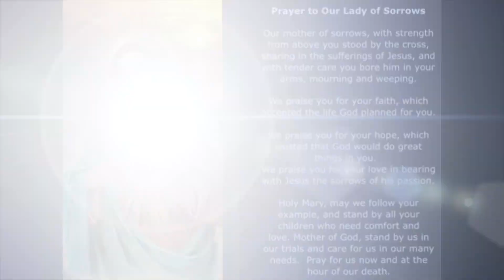Tuesday, September 10th Morning Announcements